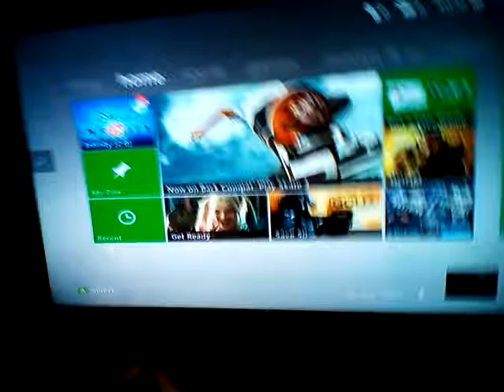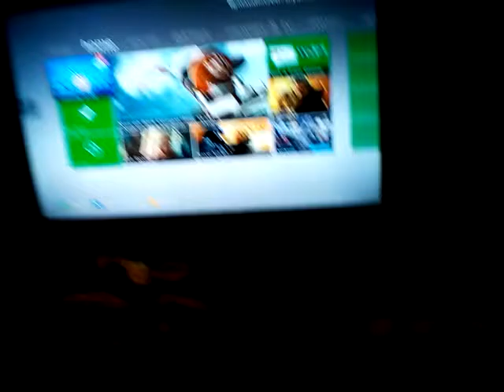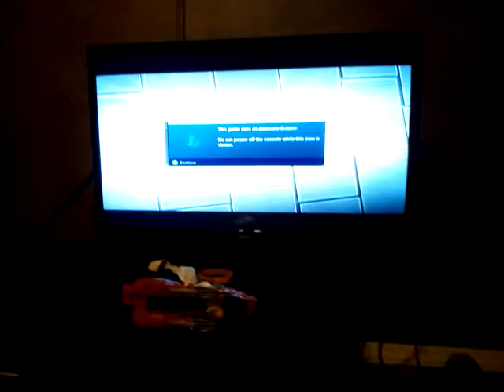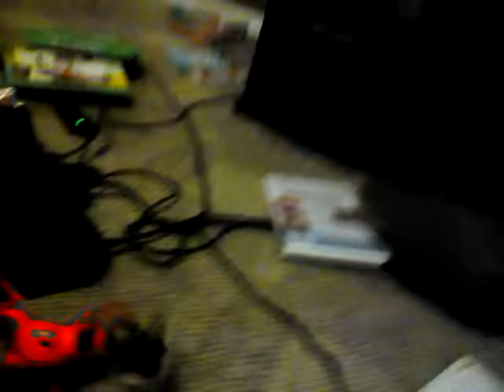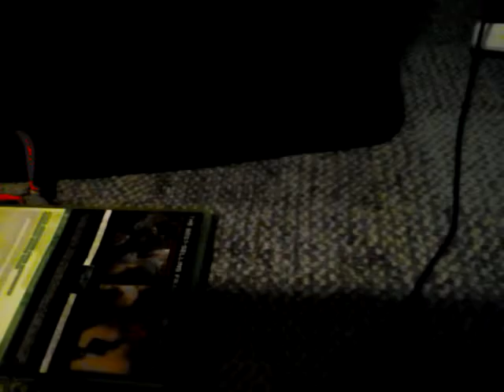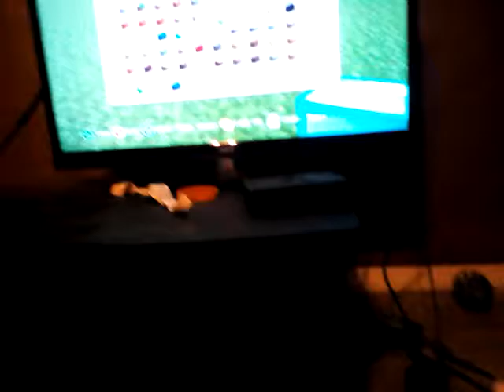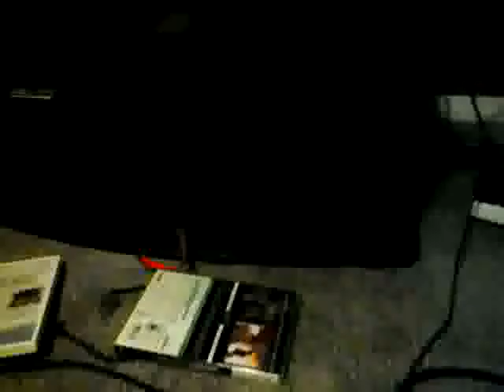Gaming Mash Up